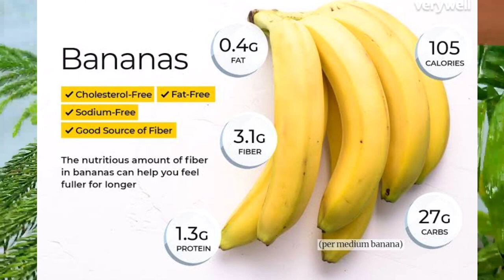Homemade fertilizer in 3 days केले के छिलके से बनाएं खाद | Banana peel liquid fertilizer